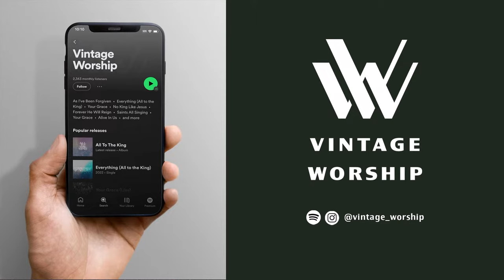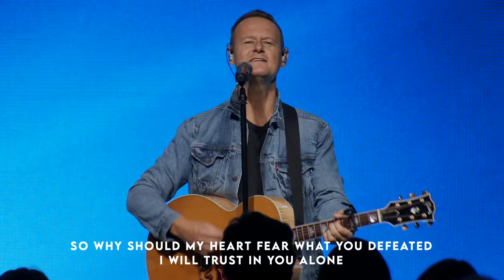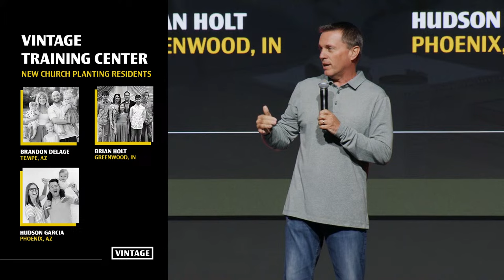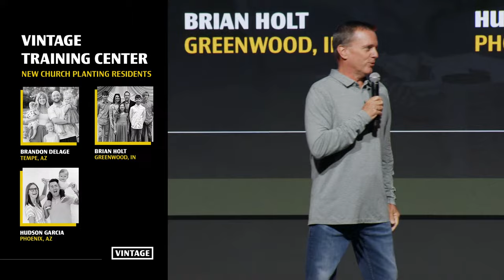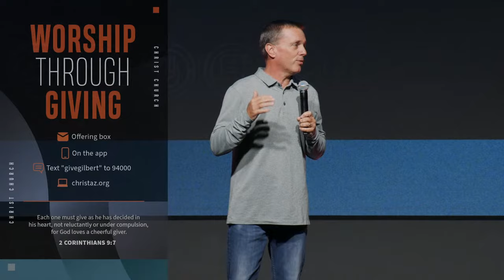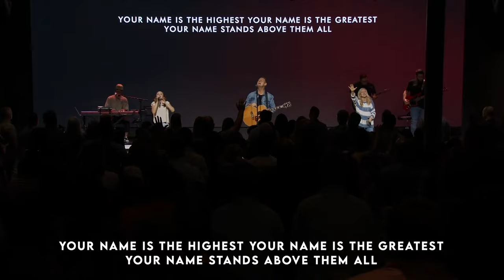Full Service | August 11, 2024 | Gilbert Campus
Christ Church is united in discipleship as defined by Christ.